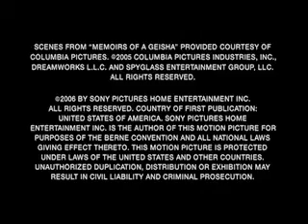約翰威廉斯和對藝伎回憶錄音樂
約翰 - 威廉姆斯描述了他是多麼特殊的過程
組成的藝伎回憶錄配樂。

約翰威廉斯一直是我一個驚人的音樂創作模式，並擔任節目成為偉大的電影。我只知道是裸露和灰色。它味道就像是他的聲音，如果是崇拜，無論它是一個急性子，等等。
我發現這些電影幫我找到